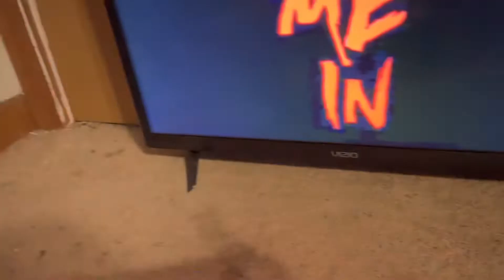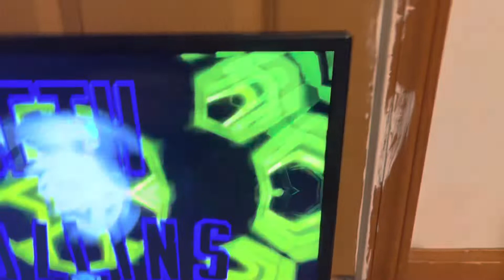The Fiend Bray Wyatt VS Seth Rollins CWS Hardcore Championship Match